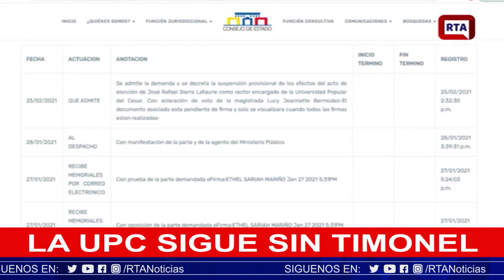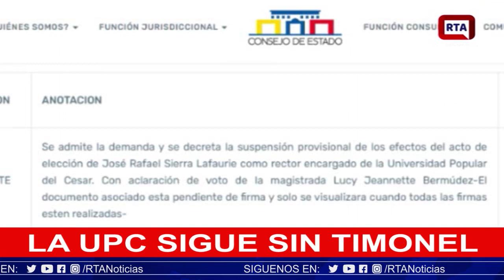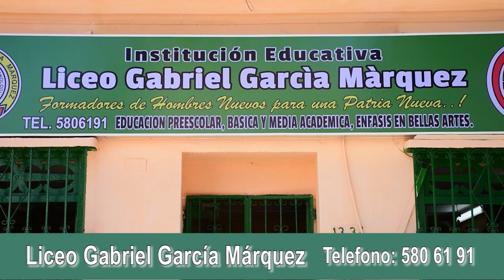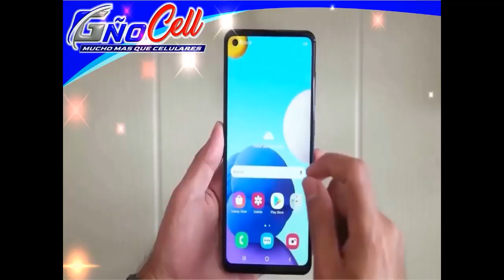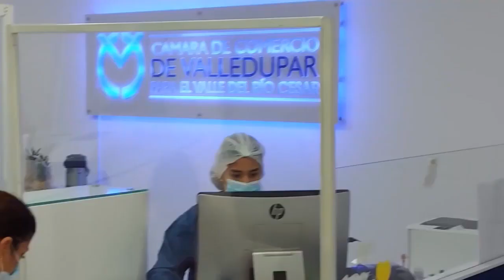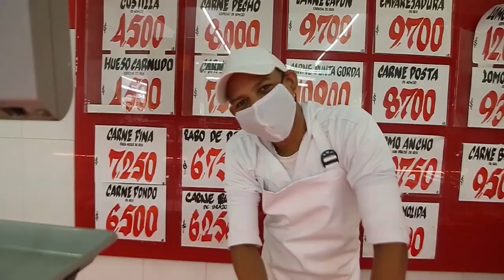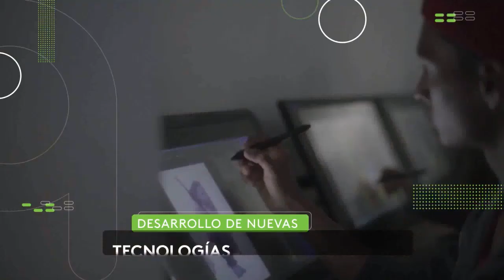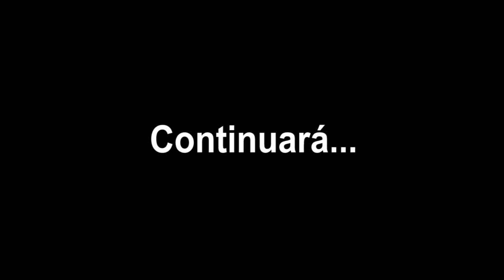RTA NOTICIAS 4 DE MARZO DE 2021